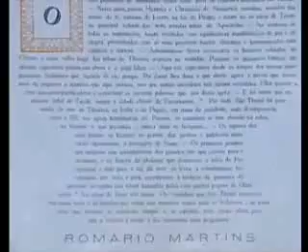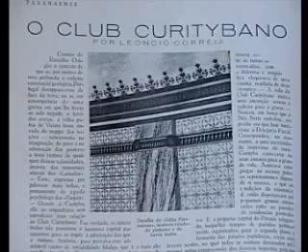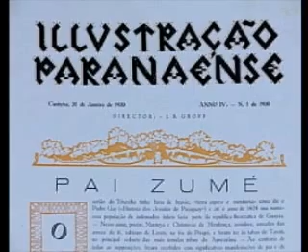GROFF BL 02 28 10 09 okDIF.flv